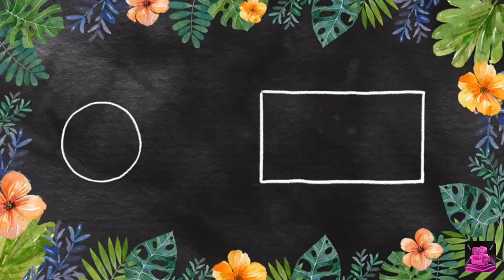Sultan F1 Sweet Pepper/Cultivating The Proper Way.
Cultivating this variety of sweet pepper in 45 days. Water is the very critical need of these kind of plants to grow and more sweet spicy vegetables.